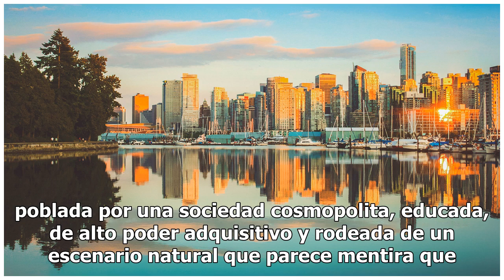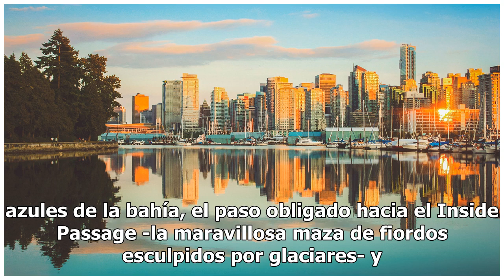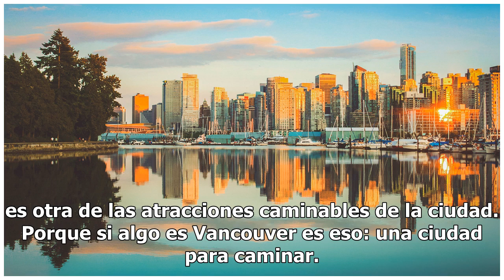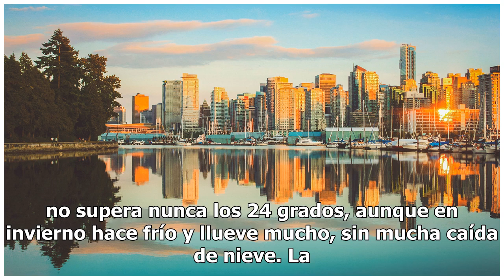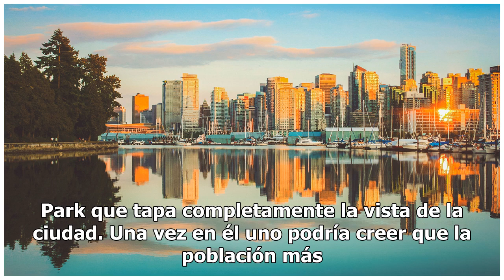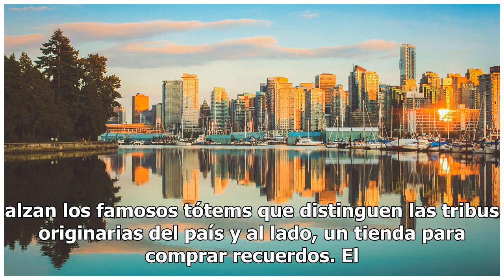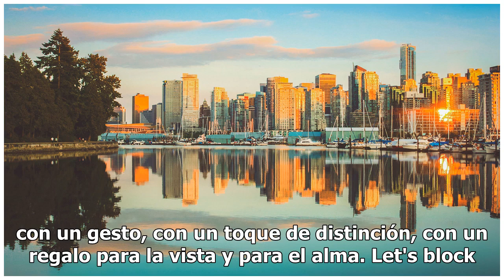Los imperdibles de Vancouver, una ciudad cosmopolita rodeada de naturaleza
Vancouver ha sido votada varias veces como una de las diez mejores ciudades para vivir y nadie que la haya visitado dudaría por qué. Con 700.000 habitantes, Vancouver es una mezcla perfecta entre una urbe moderna y pujante, una ciudad poblada por una sociedad cosmopolita, educada, de alto poder adqu...